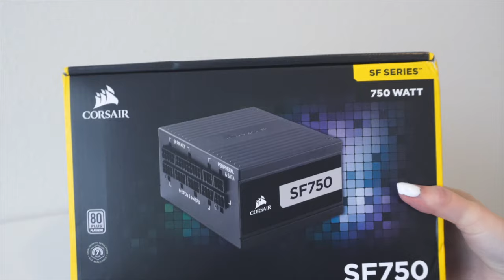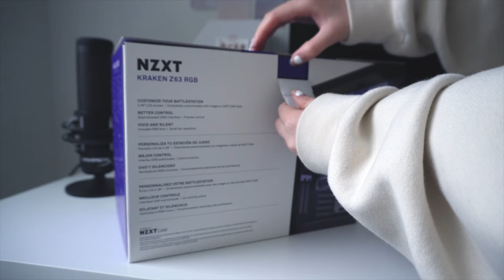building my first PC 🤍 white aesthetic | lian li O11D mini, rtx 3060, kraken z63, intel i5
hello :3 build my new pc with me! this was quite a learning process and challenge since I had no prior experience, but it was very fun and exciting to put together after all :D enjoy! c:

pc specs 🧸

case: Lian Li O11 Dynamic Mini Snow White
motherboard: ASUS ROG Strix B660-A Gaming WiFi D4
cpu: Intel Core i5-12600K
gpu: GIGABYTE GeForce RTX 3060 Vision OC 12G (REV2.0)
ram: Corsair Vengeance RGB Pro 16GB
ssd: SAMSUNG 970 EVO Plus SSD 1TB NVMe M.2
psu: Corsair SF750 750 Watt 80 PLUS
cooler: NZXT Kraken Z63
fans: Lian Li UNI FAN SL120 (x6)

♡*ﾟsocials
instagram & tiktok: @mochistudycafe

thank you for stopping by, have a lovely day! 🤍